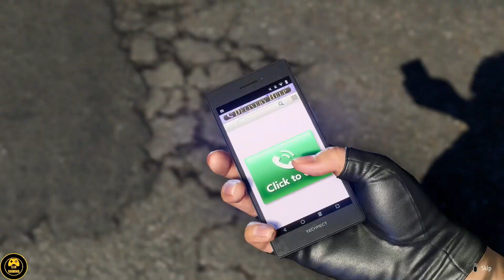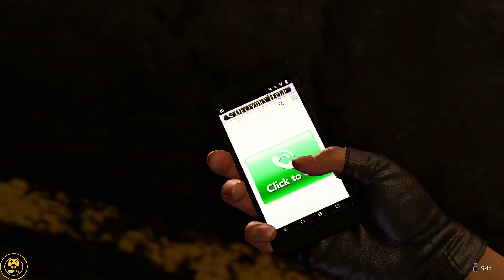Like a Dragon: Infinite Wealth - Chapter 9: Hard Headed Woman (PS5 60FPS)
Like a Dragon Infinite Wealth Full Game Walkthrough - Chapter 9: Hard Headed Woman (PS5 60FPS)

Like a Dragon: Infinite Wealth has officially released! The game is available on PlayStation 4, PlayStation 5, PC, Xbox One & Xbox Series X/S

This video will showcase a full walkthrough for Chapter 9 in Like a Dragon Infinite Wealth on PlayStation 5 at 60FPS, Enjoy.

All footage is captured on the PlayStation 5.

Yakuza 8
Like a Dragon 8
LAD Infinite Wealth
Yakuza Infinite Wealth